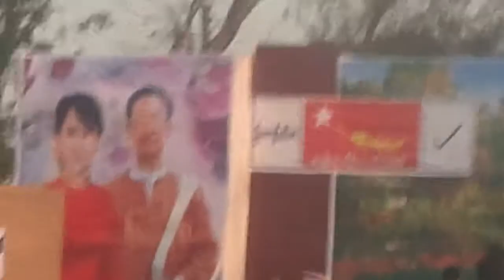NLD အတြက္ အႏုပညာရွင္မ်ား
NLD အတြက္ စည္းရုံးေရး ဆင္းေနတဲ့ အႏုပညာရွင္မ်ား
DVB 2010 Election News